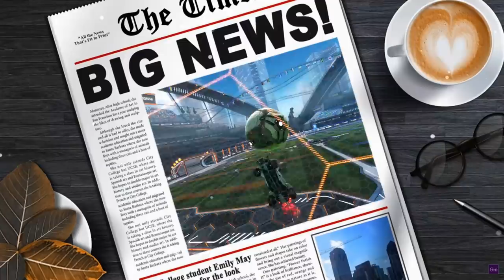I Created a Competition for 7 Cocky Platinum Freestylers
Rocket League Freestyling can be done at any rank. The problem is that most freestylers say they can do freestyles, but in reality, the probably can't..or at least not consistently enough. Well, we've got some cocky platinum freestylers here today to prove me and everyone else wrong. Just because you are a certain rank, doesn't make you bad at something in the game. Let's find out who can actually back up their cocky talk.